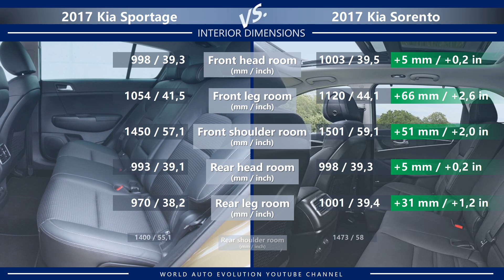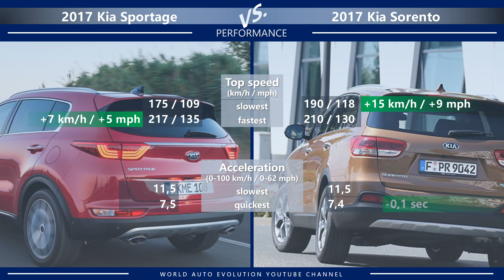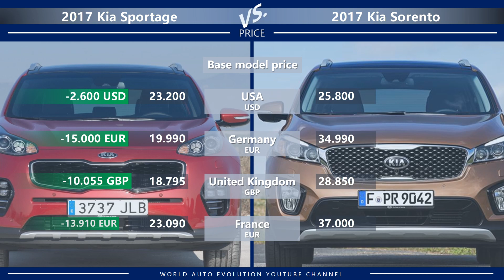2017 Kia Sportage vs 2017 Kia Sorento (technical comparison)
Welcome to the video comparison between 2017 Kia Sportage vs 2017 Kia Sorento. Please note that this is only a technical comparison, based solely on the technical details of both cars. Not a real life Kia Sportage vs Kia Sorento review.

In this video, you can find the differences between Sportage vs Sorento in the following categories:
➜ Price.